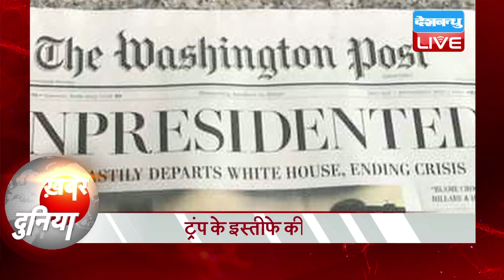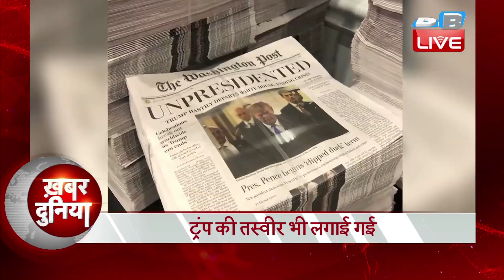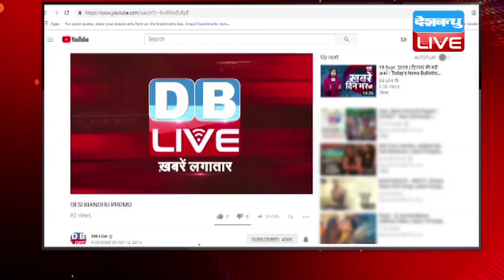International News of the week |International News Round-Up |Sarvamitra Surjan